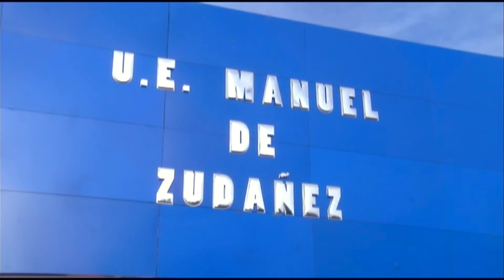Seguimos recorriendo el departamento de Chuquisaca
En el mes de su efeméride, para inaugurar obras.